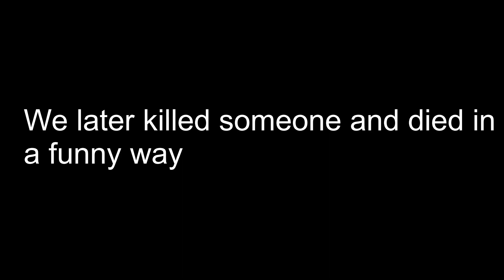[GTA Online] Bounty Hunters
Feared in the whole of Los Santos.

Buddy Hunter -
Luka2000